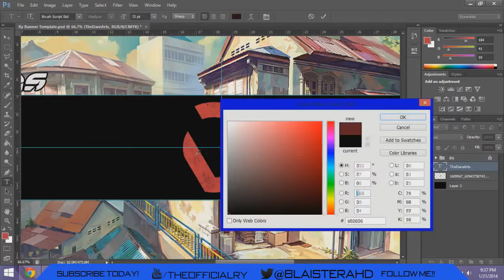[SPEEDART #6] Alpine- The Dare Arts Banner Re-Make!